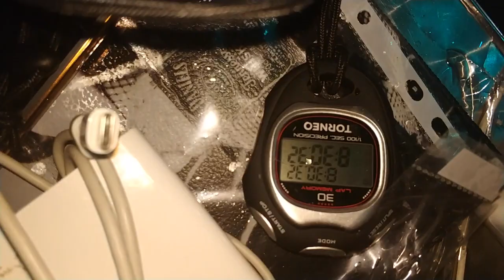Indoor Skydiving Guinness World Record - Longest Freefall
The longest indoor freefall Guinness World Record has been jointly achieved by two Russian adventurers, Viktor Kozlov and Sergey Dmitriyev, in the city of Perm on Tuesday, 10 July 2018. To find out more about Indoor Skydiving